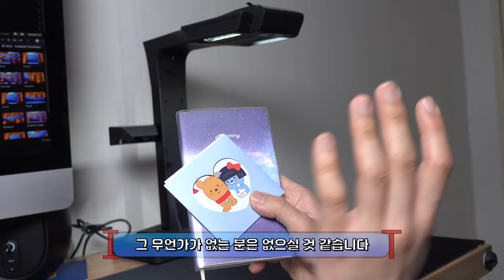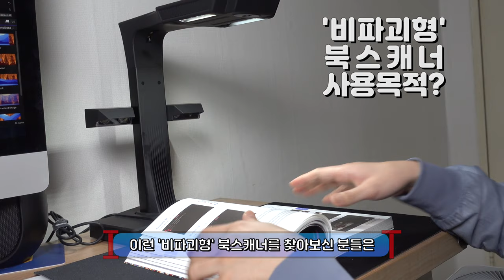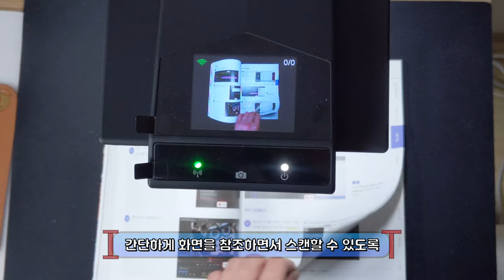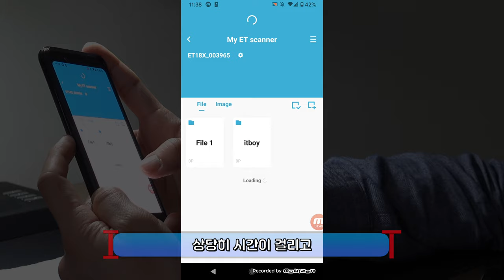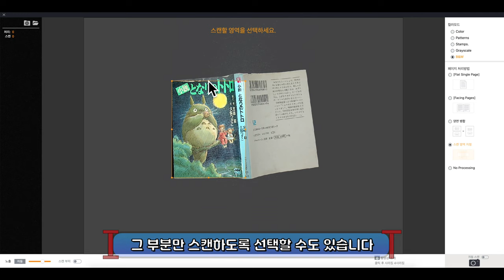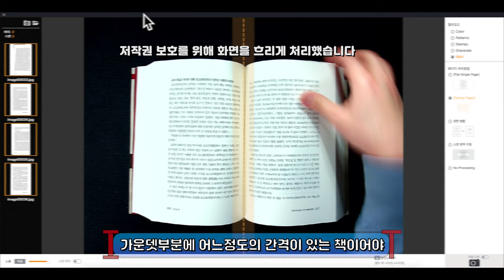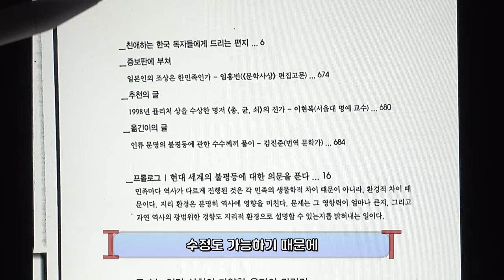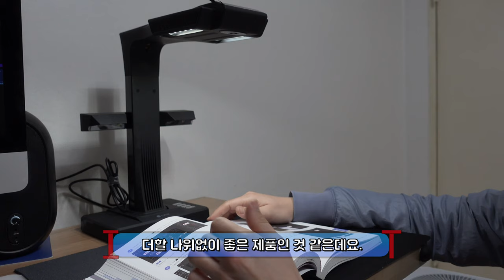전공서적을 손상없이 PDF로! 비파괴 북스캐너 CZUR(시저) ET18 PRO 리뷰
와디즈 펀딩으로 나름 유명해진 시저(CZUR) AURA의 후속작이며 상위모델인,
'비파괴형 북스캐너' ET18 PRO 리뷰입니다!
소중한 책 원본을 유지하며 전공서적, 수험서 등을 나만의 이북이나 PDF 파일로 만들 수 있는 제품인데요.
전작인 시저 아우라(CZUR AURA)에 비해 가격이 비싸진 만큼, 과연 이 제품을 믿고 사도 될까요?!

* 궁금하신 사항이나, 또는 잘못된 점이 있으면, 언제든 댓글 달아주세요!